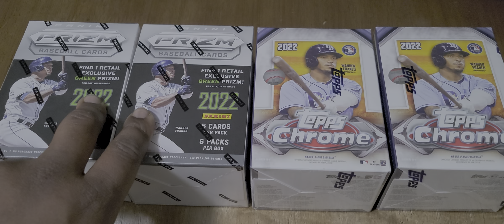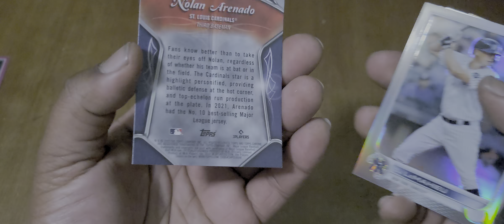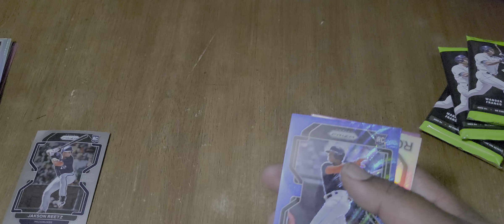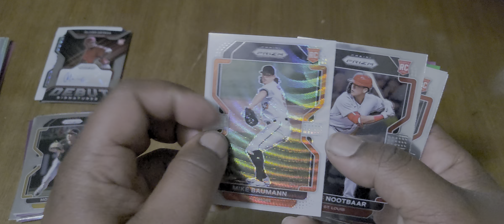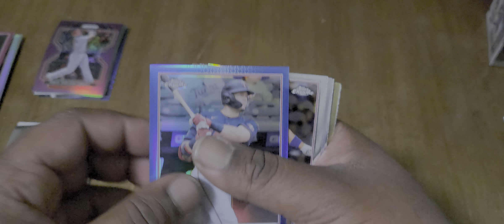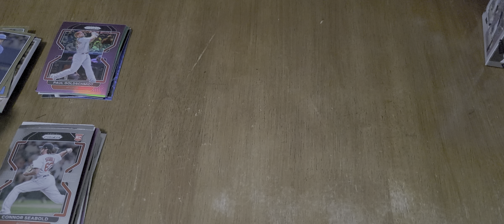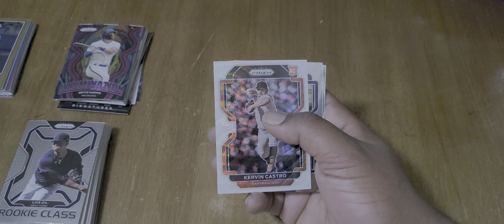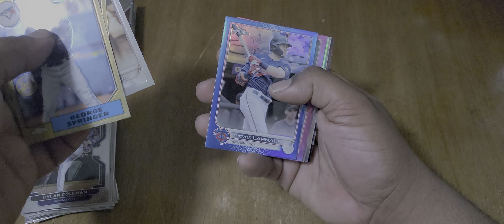FRANCO FACEOFF🤯 BATTLE OF THE BLASTER BOXES 2022 HITS ON HITS TOPPS CHROME VS PANINI PRIZM